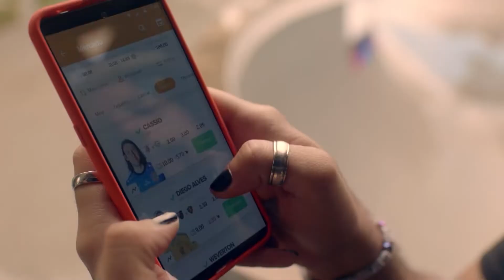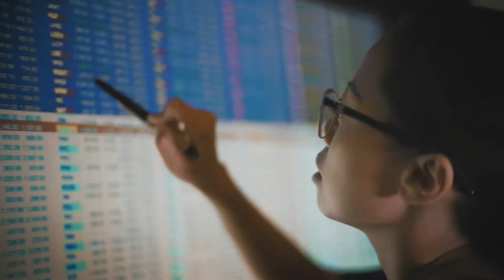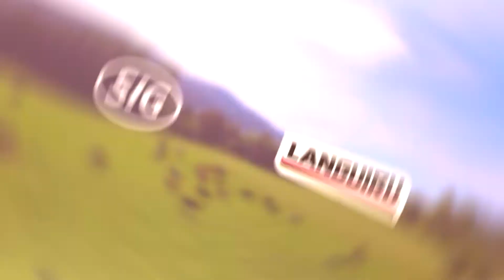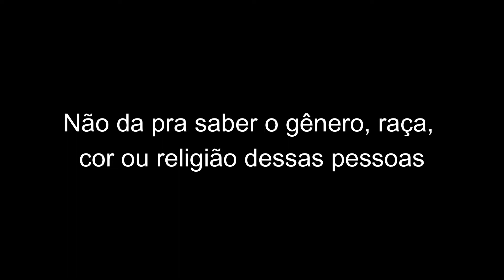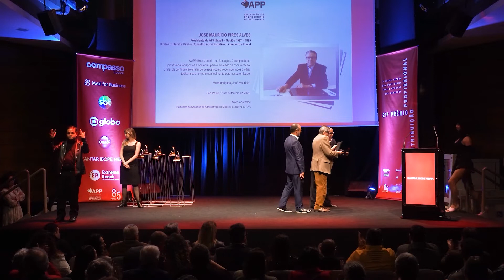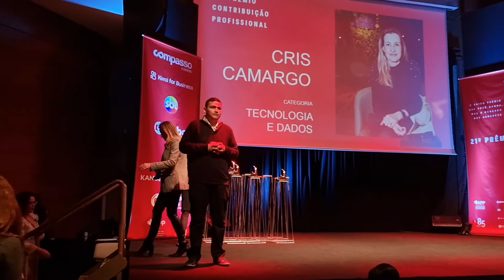21º Premio Contribuição Profissional APP Brasil